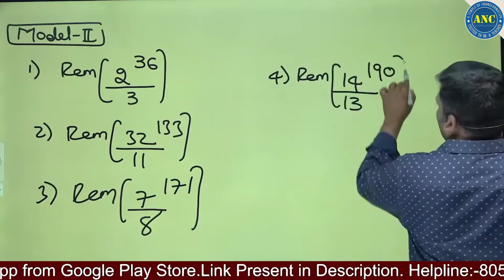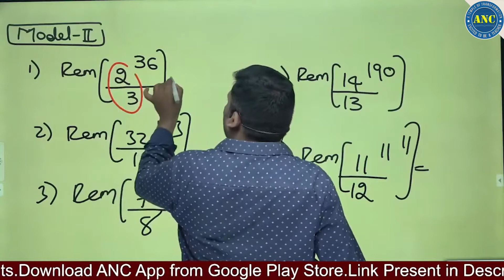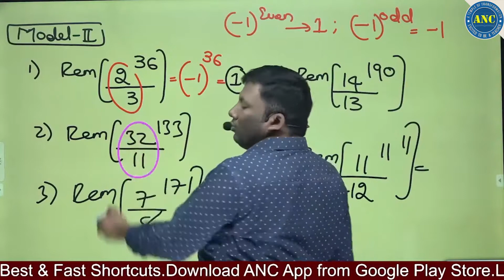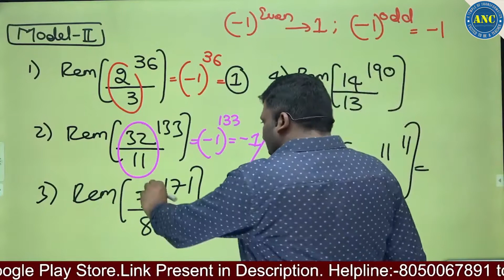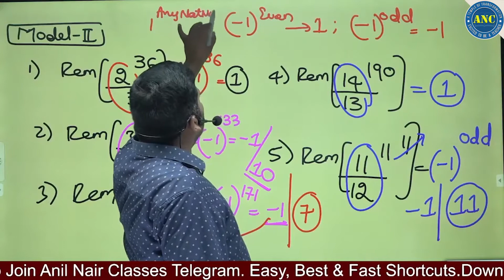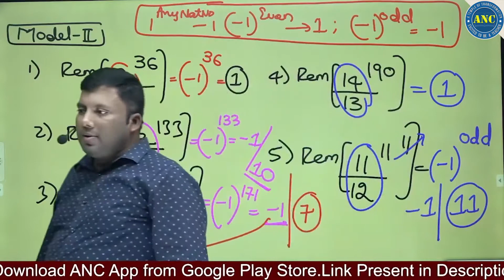Remainder Problems In Aptitude In Telugu | Simple Maths For Competitive Exams | Sumantv Jobs